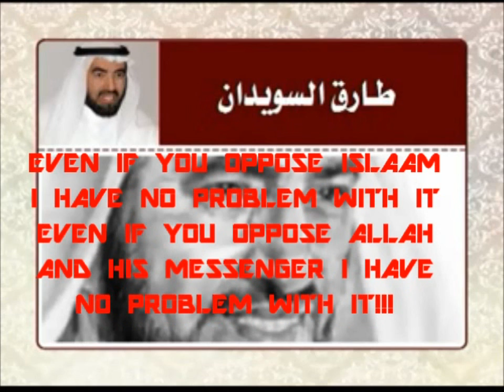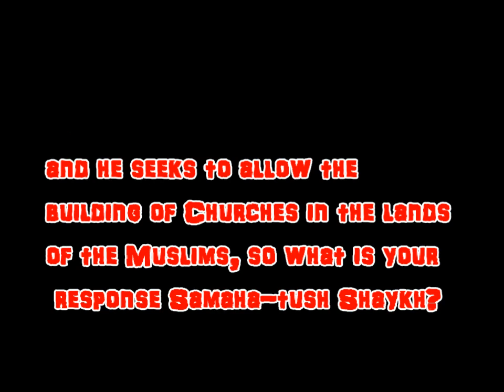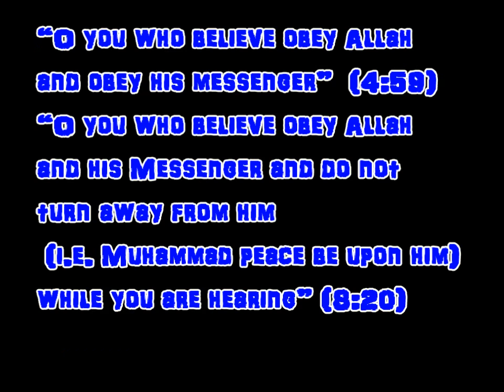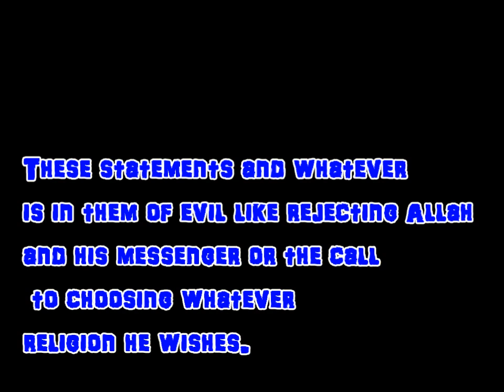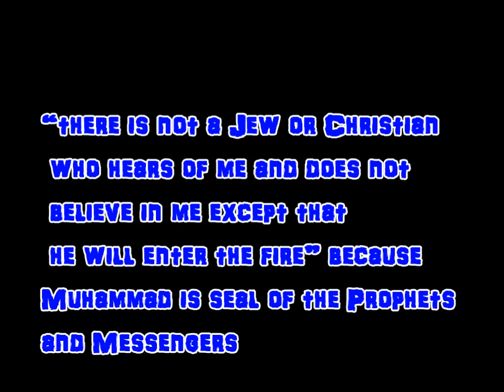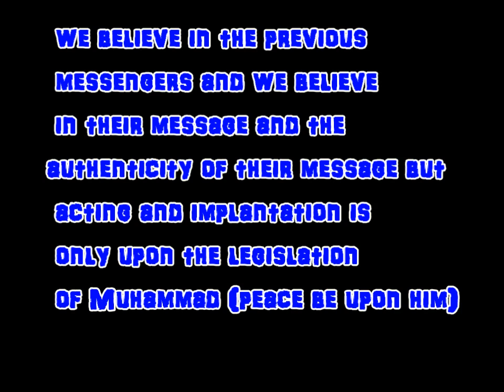The Kufr Of Tariq Suwaydaan Refuted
1st refutation by Shaykh Salih al-Fawzaan

2nd refutation by Shaykh Abdul Aziz Aali Shaykh (current Mufti of Saudi Arabia)